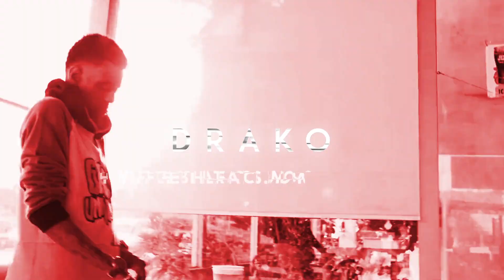Soulja Boy Trappin Out Da Mansion Type Beat - DRAKO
Soulja Boy Trappin Out Da Mansion Type Beat - DRAKO (Prod. by Hify)
Purchase this beat (instant beats delivery)

Soulja Boy Trappin Out Da Mansion Type Beat - DRAKO (Prod. by Hify) was motivated by Soulja Boy - Trappin Out Da Mansion

BPM: 130
Original beat length is 2:28 No tags (optional) after purchase.
The DAW used in making this beat: Fl Studio 20
The midi controller used: Alesis v25
Vsts: Kontakt, Xpand!2, Omnisphere, Fabfilter, Izotope, Hify Drum Rack...
Vox: Hify

GRAPHICS
Thumbnail:
Image cut out done with Adobe PhotoShop.
Image was converted to black and white and inserted into my Adobe PhotoShop template with a red background and transparent text overlay.

Video was done by Adobe After Effect cs6 using Soulja Boy - Trappin Out Da Mansion. A loop was made with a portion of the video, to match the tempo of the Soulja Boy Trappin Out Da Mansion Type Beat - DRAKO (Prod. by Hify)